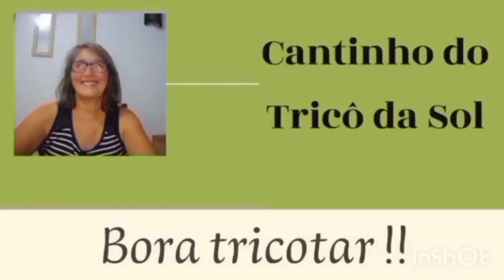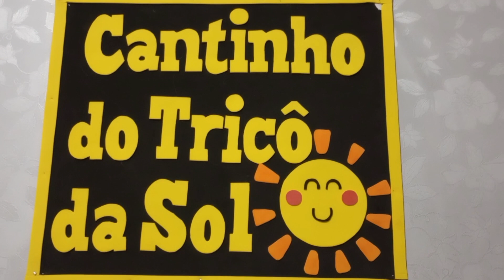Como fazer tricô - Tapete de tecido tricô.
Olá, sejam bem vindos ao Canal Cantinho do Tricô da Sol, é muito bom ter vocês aqui sintam-se a vontade para comentar, fazer perguntas e tiras dúvidas que vier ocorrer durante a aprentação deste video explicativo. Quero convidar vocês que estão aqui pela primeira vez ou as pessoas que já assistiram meus videos se inscrever  e também ative o sino de notificações para serem informados todas as terças e sextas feiras quando os serão publicados!
A proposta de hoje é ensinar a fazer tapete tricotado com fios de malhas. A pergunta por que escolhi fazer este tapete  Em minha cozinha ao lava as louças acaba molhando a chão, e pelo material ser fios de malhas , acaba por absorver melhor a umidade. Por este motivo te convido assistir o video do começo até o final para fazer este tapete e usar em sua cozinha ou proximo do box do banheiro.
Abraços!